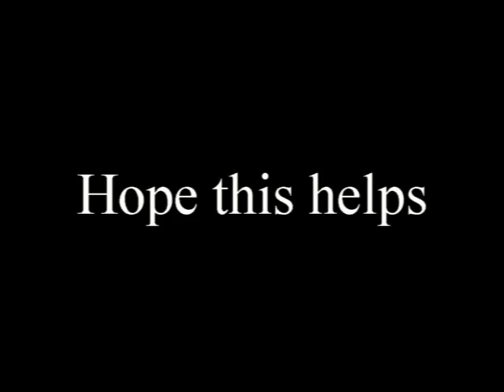Don't Strave Combat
A brief tutorial on how to avoid getting hit by mobs in Don't Starve.